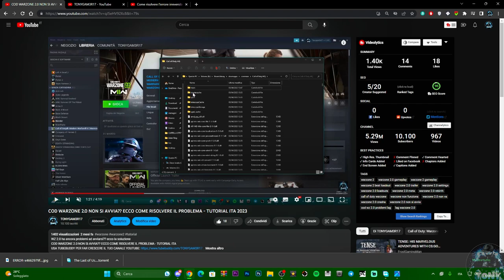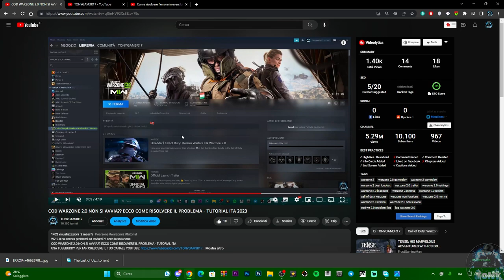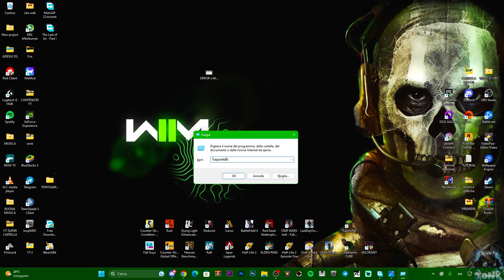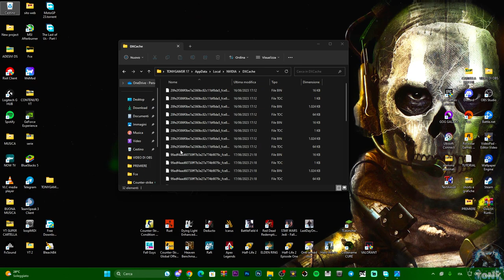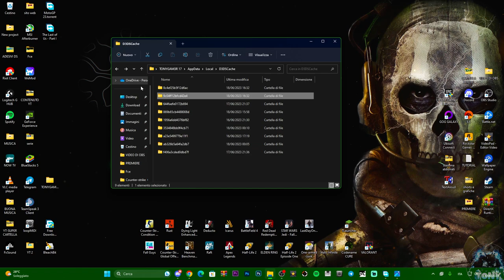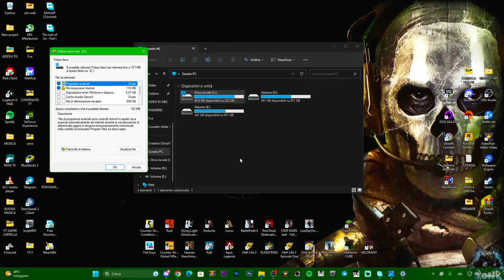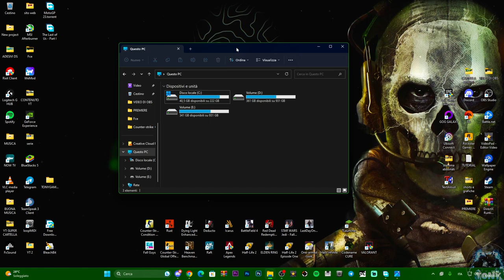Come risolvere l'errore game_ship.exe su COD WARZONE 2.0 - COD MW su WINDOWS 10 E 11 - TUTORIAL 2023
Error GAME_SHIP.EXE su WARZONE 2.0

TASTO START (WINDOWS) + R e si apre la schedina ESEGUI
%appdata%
%localappdata%

MIO REFCODE:563685ph1

PC:
MOBO: B450 GAMING PLUS
CPU: R5 3600
GPU: 1660 SUPER
RAM: 16 GB
CASE: 4000D AIRFLOW CASE CORSAIR

VIDEO TUTORIAL
               GAMES---TECH---MICROSOFT